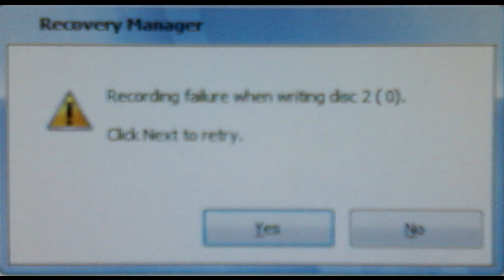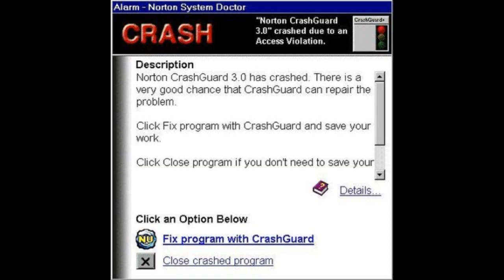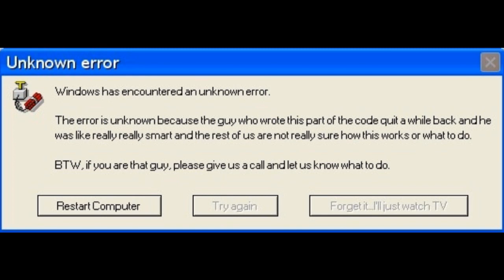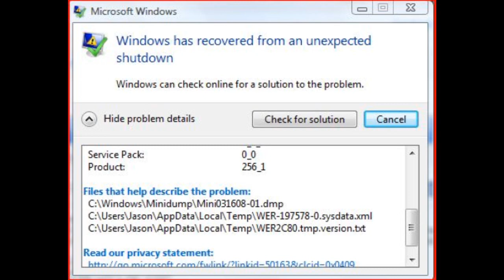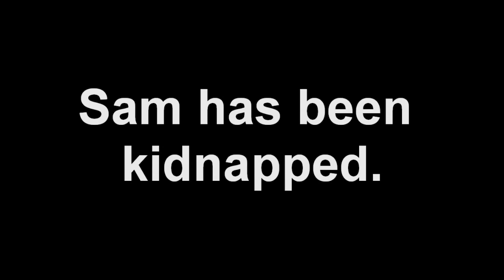Microsoft Sam reads HUGE Windows Errors (S3EP4)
This is the second time I tried to upload this, as the first took WAY too long to upload.

One error requested by:
96crisadi